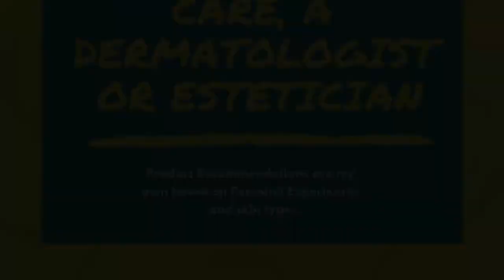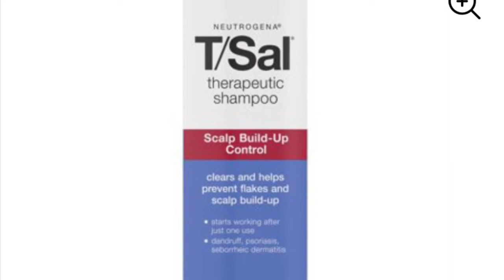How to Get Rid of Acne | Top 10 Tips for Preventing Acne | Best Spot Treatments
I’ve struggled with acne all my life. And it wasn’t until recently in the last 2 yrs that I decided to take action. This video contains 10 tips on how to get rid of and prevent acne. Plus best acne spot treatments and skincare that I currently use.

Credit to the authors of the book, “The Doctors’ Secret to a lifetime of Clear Skin” by Katie Rodan and Kathy Fields for the tips on acne and prevention.

Product recommendations are my own based on experience and skin type.